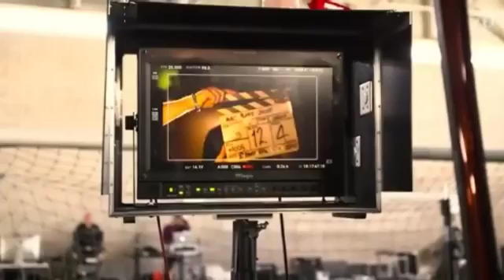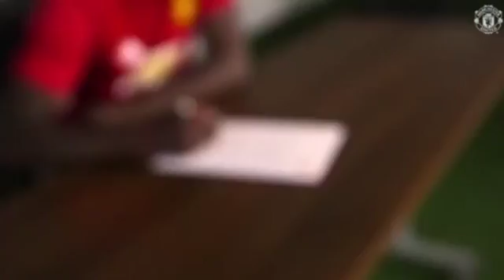Así ha sido el primer día de Pogba con el United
El francés ya posa con su nueva camiseta.